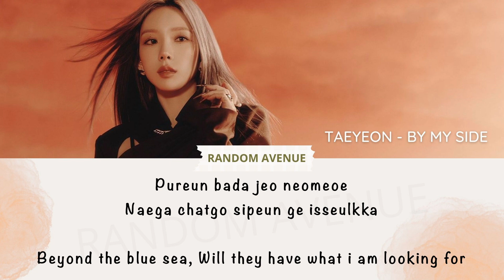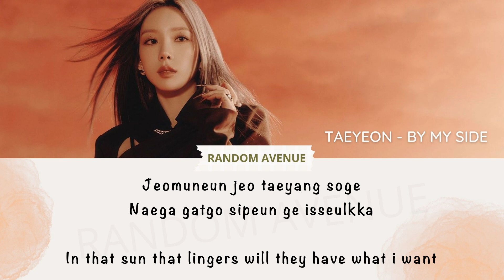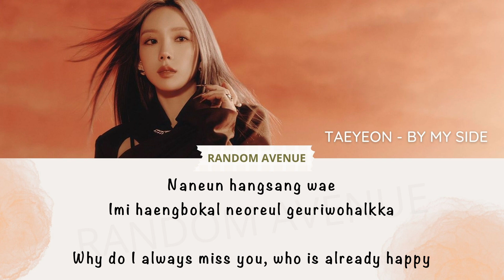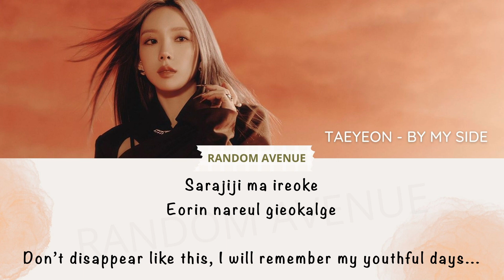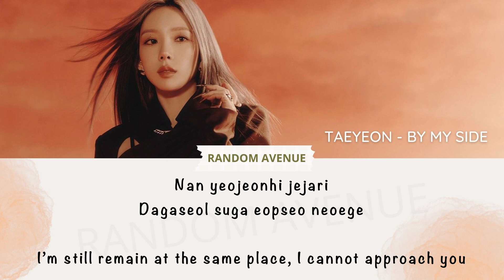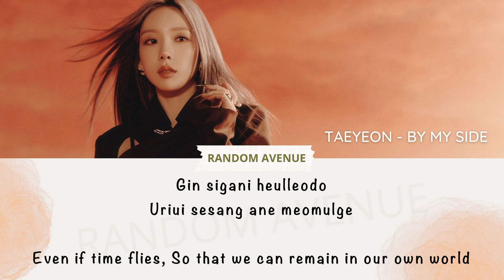Our Blues OST Part 6 | TAEYEON (태연) - By My Side (내 곁에) | 우리들의 블루스 OST Part 6 with Lyrics Rom & Eng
TAEYEON (태연) - By My Side (내 곁에)
Our Blues OST Part 6